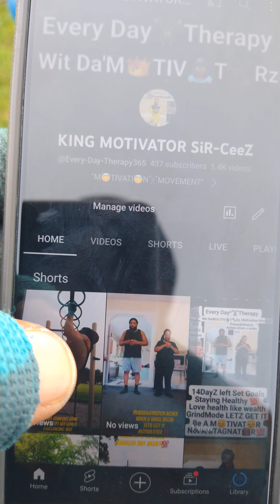Trike Cardio FW³Every Day³Therapy (Motivation Monday)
R³Trike Cardio Fresh Week3Day³Begin💯
Switched it up knees still aching rode trike to take tension out plus pullups & Legz Liftz. Back home feel a little less tension glad I did. jumping put a lot of force on knees didn't want to feel aches. Still do something just switch it up until motivation kick in
LETZ GET IT MotivatorZ challenge self 💯